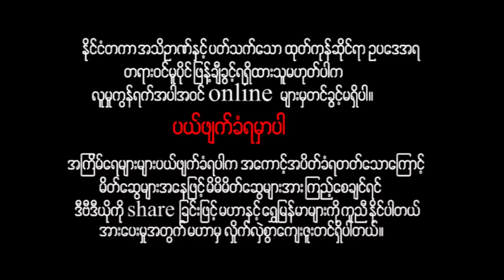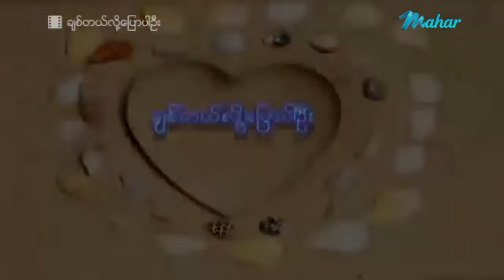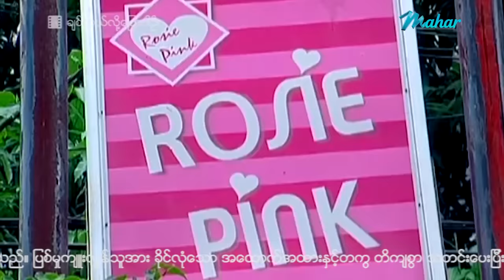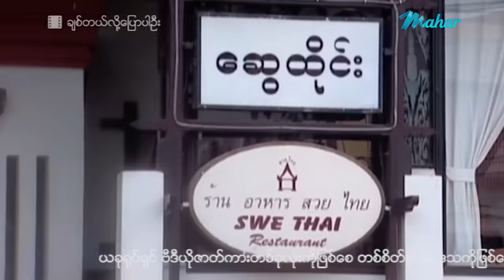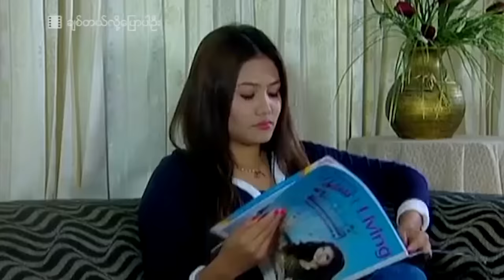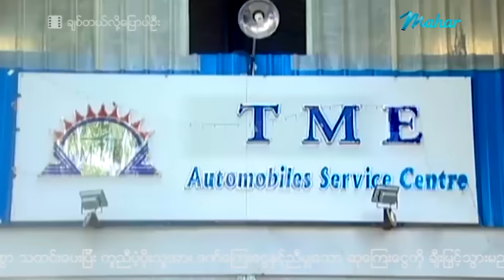မြန်မာဇာတ်ကား - ချစ်တယ်လို့ပြောပါဦး - ဟိန်းဝေယံ ၊ ဝတ်မှုံရွှေရည် ၊ မြတ်ကေသီအောင် Myanmar Movies Love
ျမန္မာဇာတ္ကား - ခ်စ္တယ္လို႔ေျပာပါဦး - ဟိန္းေဝယံ ၊ ဝတ္မႈံေ႐ႊရည္ ၊ ျမတ္ေကသီေအာင္ - Myanmar Movies ၊ Love ၊ Drama

Presenting daily.

မဟာ အပလီကေးရှင်းကို ဖုန်းမှာ install လုပ်ပြီး
မြန်မာဇာတ်ကားသစ်များစွာကို ကြည့်ရှုနိုင်ပါတယ်။
မြန်မာဇာတ်ကားသစ်များစွာကို ကြည့်ရှုနိုင်ပါတယ်။

Myanmar Video - Chit Tal Loz Pyaw Pay Own - Hein Wai Yan , Wuitt Hmone Shwe Yee , Myat Kaythi Aung - Love ၊ Drama ၊ Romance